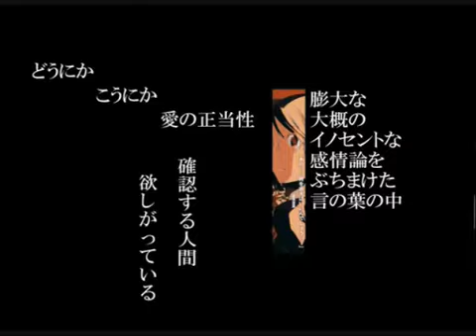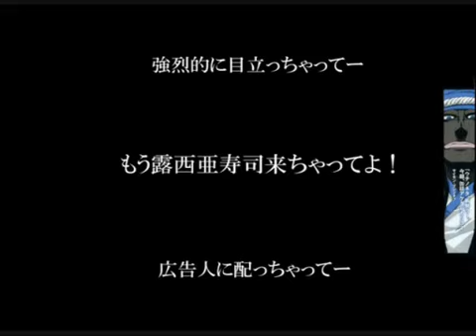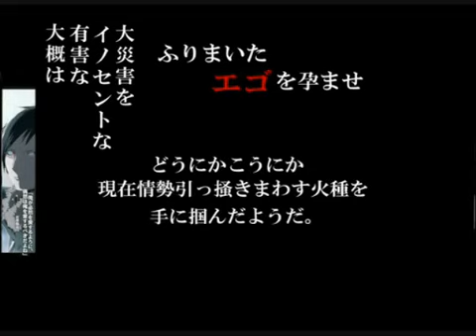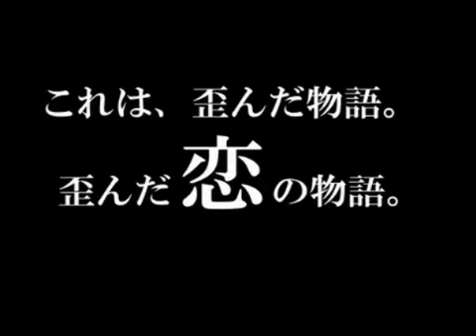デュラララ! 池袋ラバーズを歌ってもらった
裏表ラバーズ